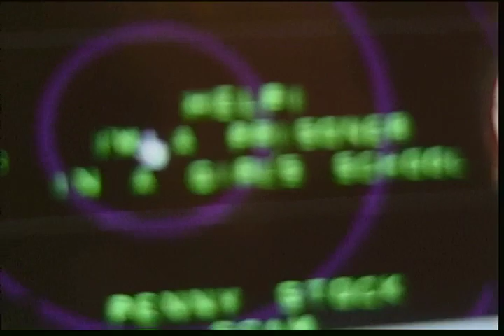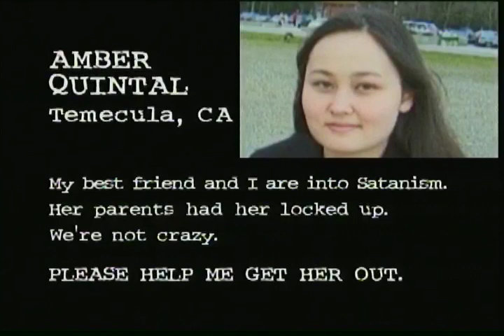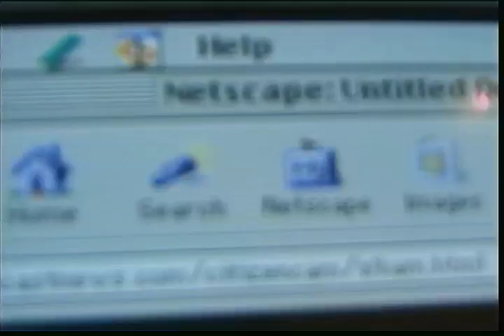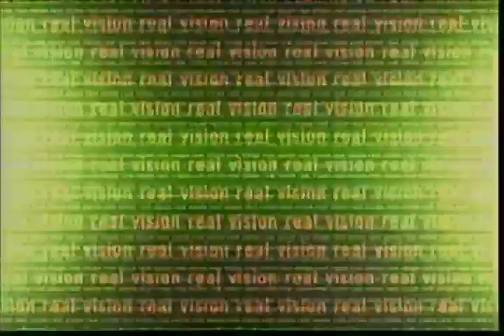Citizen Cam Promo